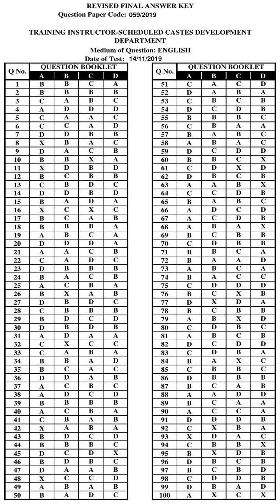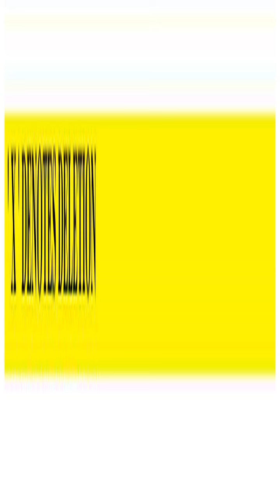KPSC Answer Key TRAINING INSTRUCTOR SCHEDULED CASTES DEVELOPMENT DEPARTMENT